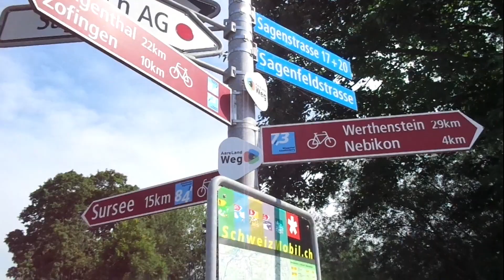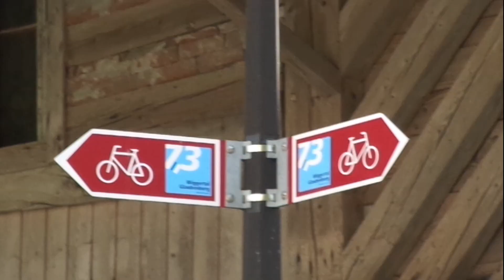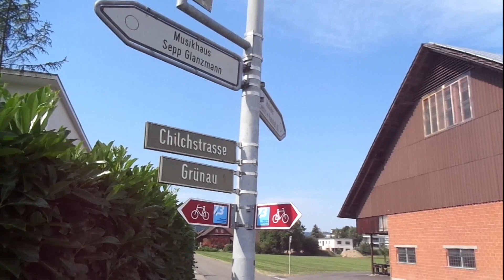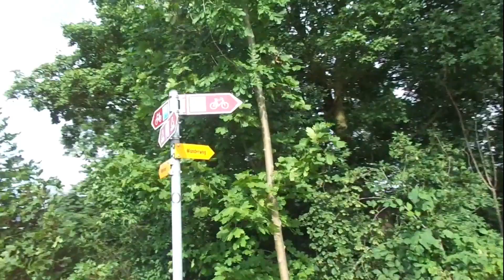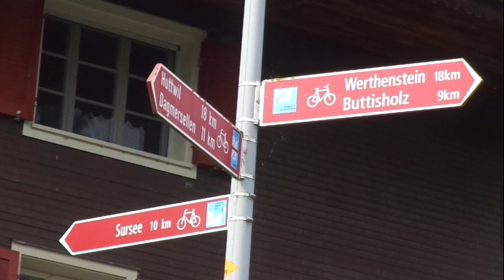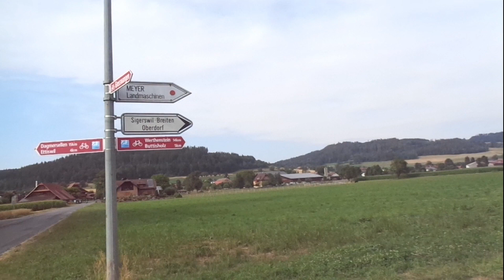Wiggertal–Glaubenberg 73-Etappe 1-Olten (Aarburg)–Wolhusen (Werthenstein) Teil 2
Was gibt es zu sehen:
Eine Velo-Tour, welche von Olten im Kanton Solothurn  Durchs Aargau  nach Werthenstein des Kanton Luzern geht.

Ich bin auch auf Instagram zu finden unter:
wald.meister.alias_toni_marty